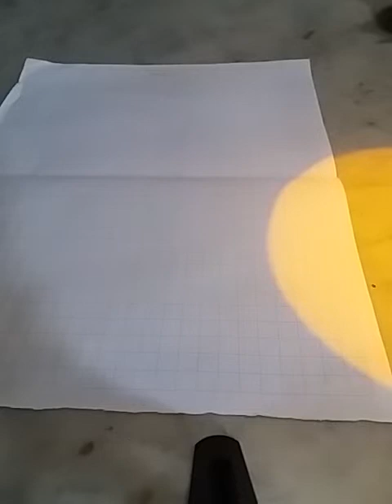Misura del diametro solare su foglio quadrettato (S. Maria degli Angeli-lente equinoziale di Cuevas)